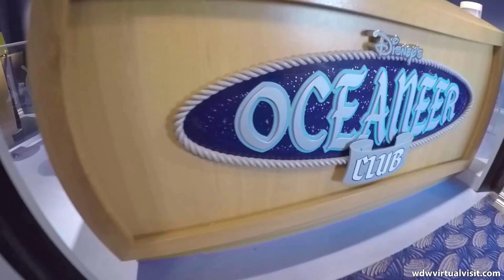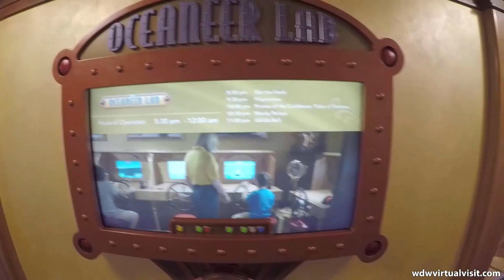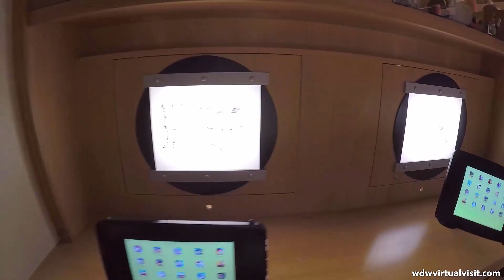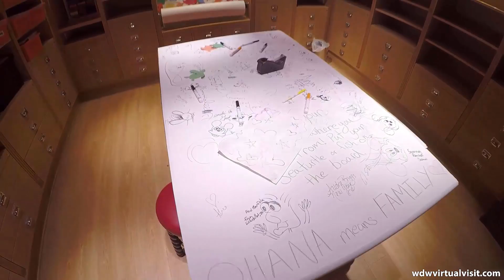Disney Cruise Line - Dream - The District to Oceaneer Club/Lab